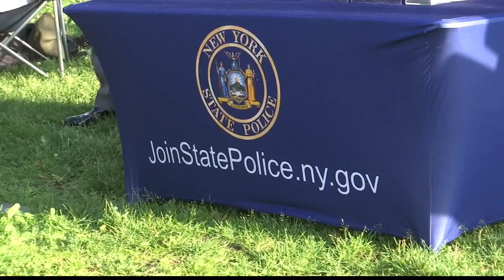4th Annual Law Enforcement Officers weekend underway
4th Annual Law Enforcement Officers weekend underway